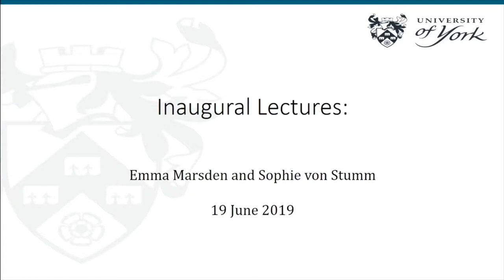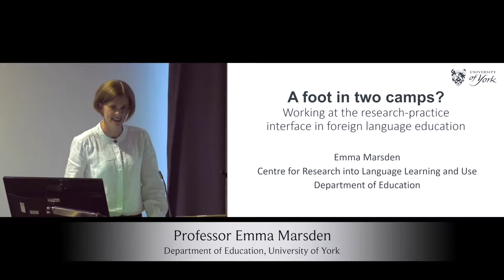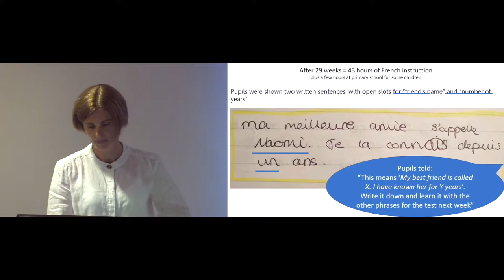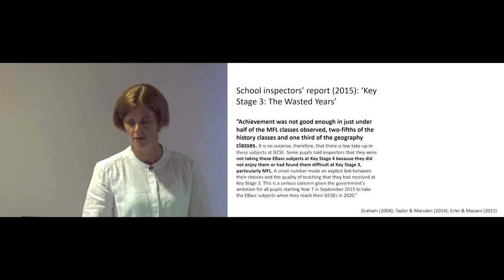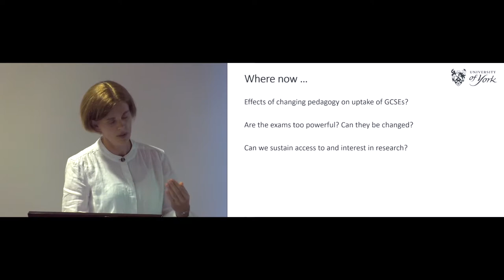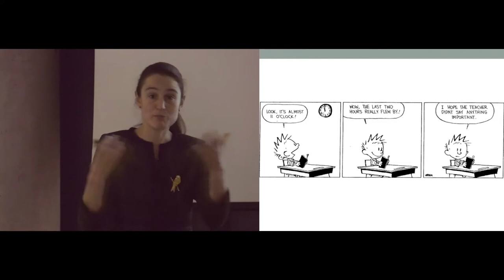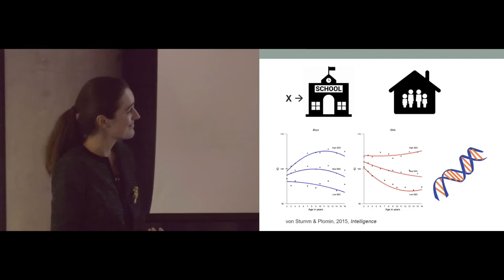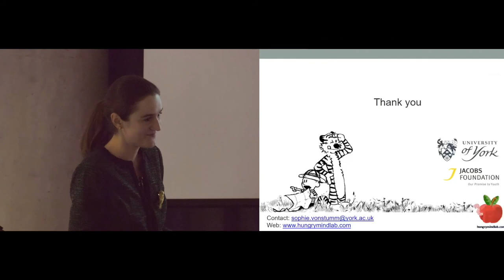Department of Education, University of York, Inaugural Lectures, June 2019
Inaugural lectures on 'Improving the understanding of learning' took place 19 June 2019 at the University of York.

Professor Emma Marsden talk was titled, 'A foot in two camps? Working at the research-practice interface in foreign language education'.

Professor Sophie von Stumm talk was titled, 'Tales from the Hungry Mind'.